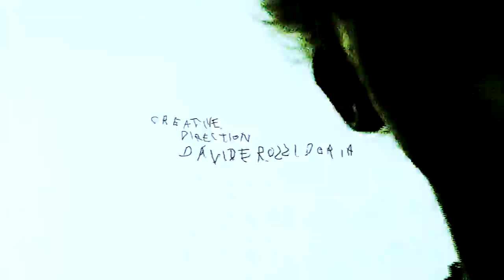Bartolini - Forever (Official Video)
Regia di Simone Bozzelli
Creative Director: Davide Rossi Doria
Rec at Jedi Sound Studio
Mixing by Jesse Germanò
Assistant Engineer: Cristiano De Palo
Mastering by Filippo Strang

Lyrics:

Pensieri che
Non riesco ad uscirne
Io già a tredici anni con le sigarette
Ho un sacco da fare
Mi manca mio padre
Lei non può capire
Ma tu puoi capirmi

Ed io piangevo come te
Insieme a te, senza di te

E non ho mai fatto l'amore come quella notte
Se ci guardi negli occhi, vedrai che un po' siamo morti

Ho fatto certe cose е mi hanno reso solo più sensibile
Anche se avevo tutto, forse certe volte è meglio perdere
Non sono più come una volta, no, ti prego, non ti offendere
Ho fatto certe cose e mi hanno reso solo più solo

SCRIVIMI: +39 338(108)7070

TOLO ENT®️, 2022

Carosello Records